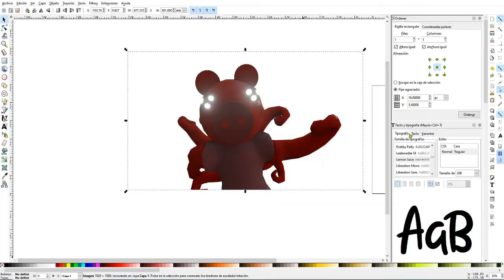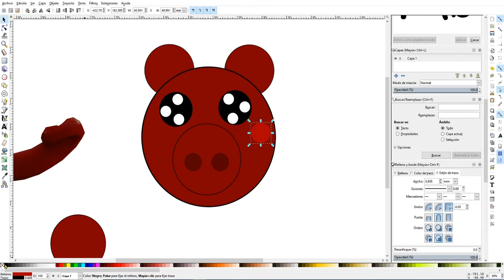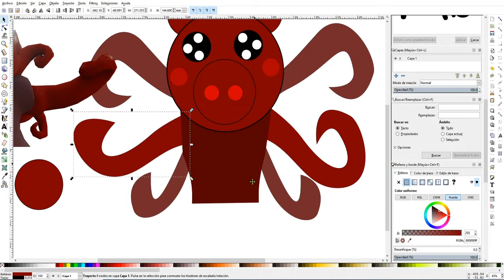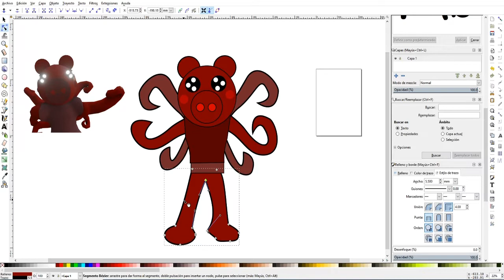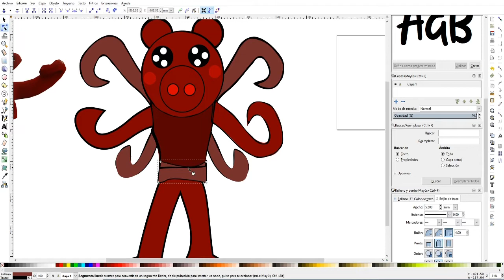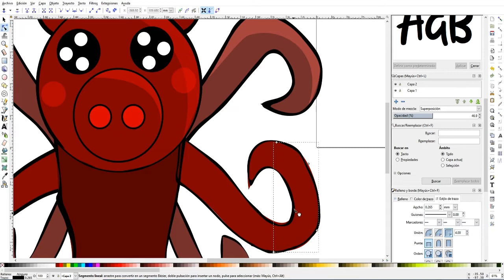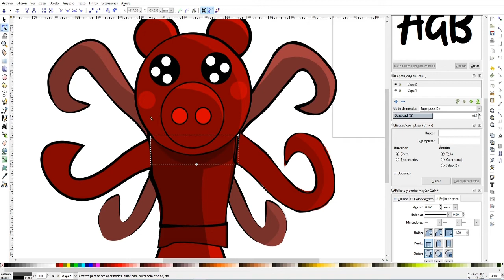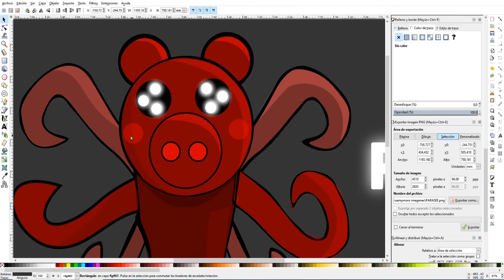PIGGY PARASEE DRAWING | DIBUJANDO A PIGGY PARASEE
Drawing Piggy Parasee from ROBLOX game, in INKSCAPE. This Parasee is one of the newest skins in PIGGY.
I used this skin to make a roblox shirt in our group!